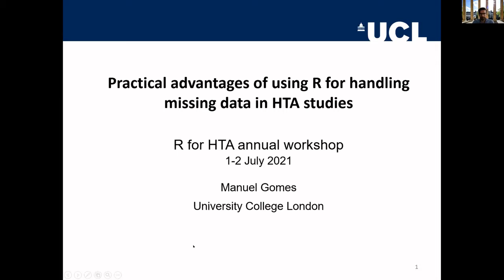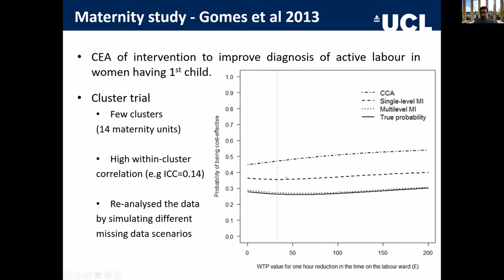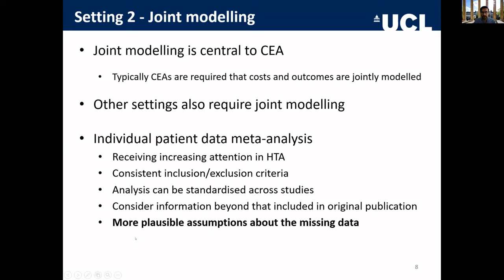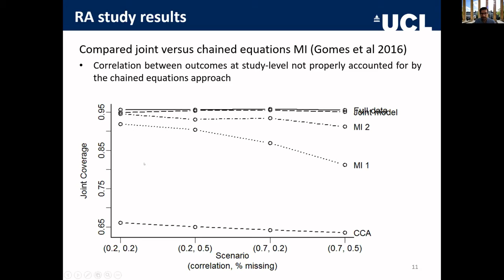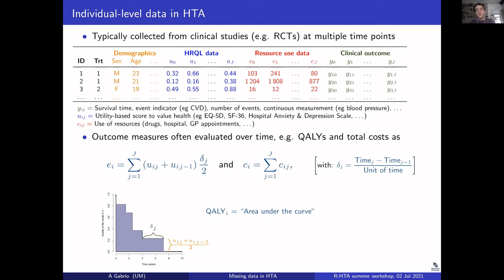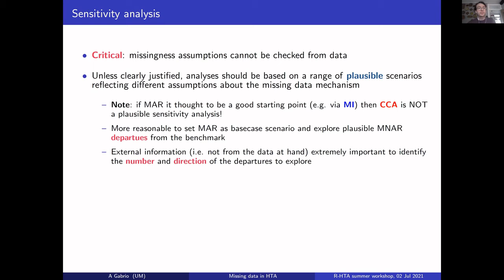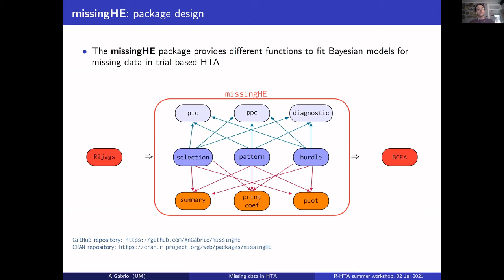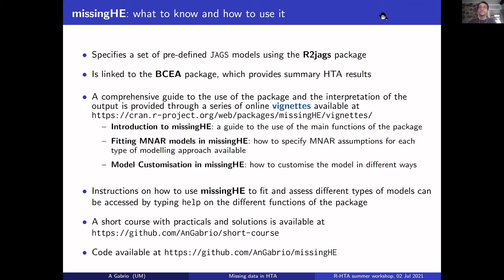R for HTA 2021 workshop - Manuel Gomes and Andrea Gabrio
Practical advantages of using R for handling missing data in HTA studies

missingHE for handling missing data in HTA